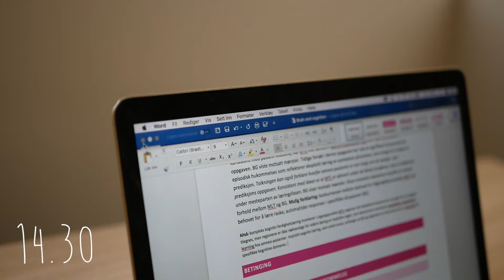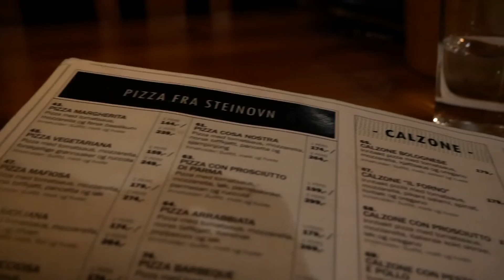HOUR BY HOUR VLOG | En dag i mitt liv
Hei!

I denne videoen tar jeg dere med på min fredag, time for time! En helt vanlig fredag med helt vanlige gjøremål. Håper dere liker den!

Filmen er filmet med Panasonic Lumix G80 og er redigert i Imovie/Premiere Pro

Lurer du på noe? Jeg svarer i kommentarfeltet!